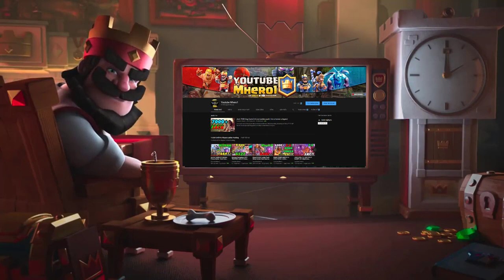Viper HOG EXENADO GOD 👈 Best Decks In Clash Royale